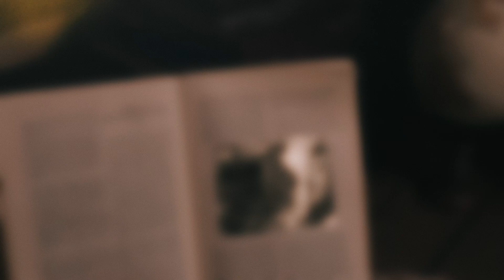Klaas Sjaak Afl. 5: De strijder, Kleine Duimske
Klaas Sjaak! Kijk en luister naar Sjaak, die bekende sprookjes vertelt op zijn manier, vanuit zijn eigen sprookjeshuis!
Naar een idee van Bastiaan van XM Radio.
In deze aflevering vertelt Sjaak het sprookje van De strijder, Kleine Duimske (Klein Duimpje).